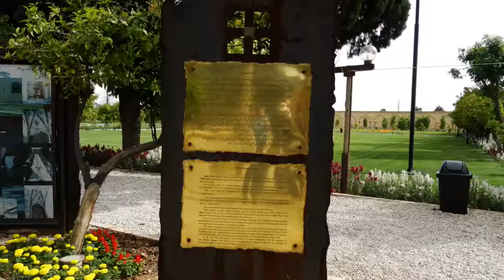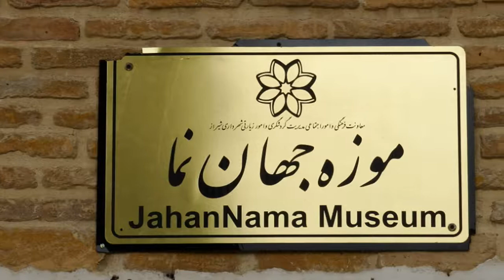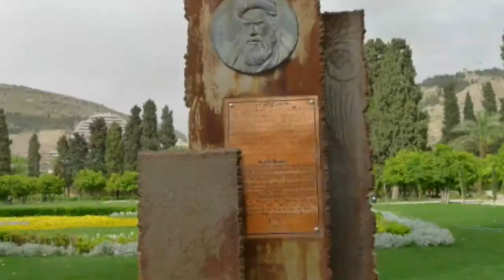Jahan Nama Garden Shiraz Iran 伊朗 設拉子 賈汗納馬花園/天堂花園